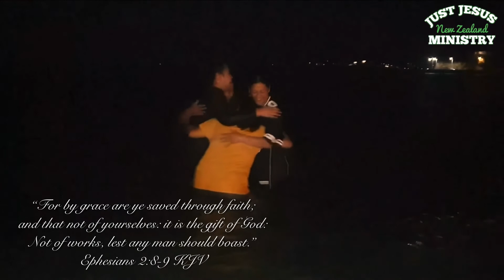BAPTISM | Malia Tovo